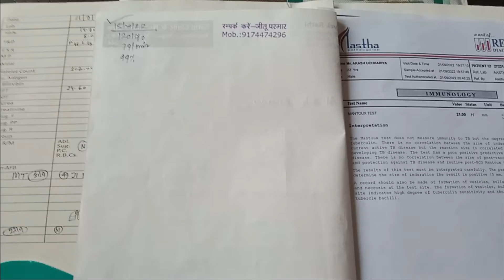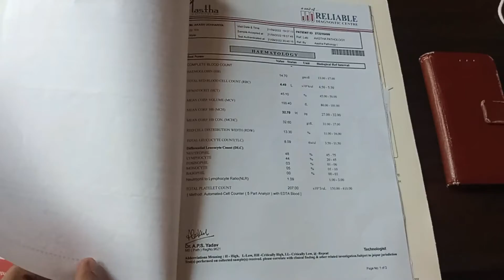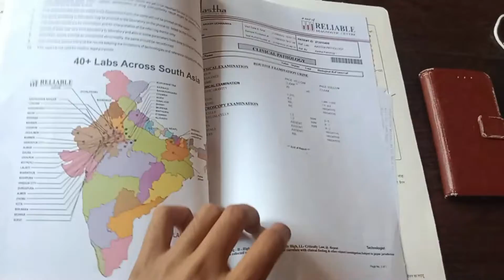vlog Chaddi Pahen Ke Phool Khila Hai dailyvlog DAILY VLOG WATCH AND LEARN SOMETHING NEW AND ENJOY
I am a daily vlogger and very insterstting person
watch my vlogs and enjoy with your family happy life healthy life ND
😀😀 Always Smile Never Cry 😁😄😄😆😃🤣😂